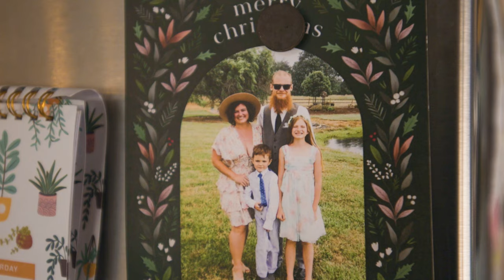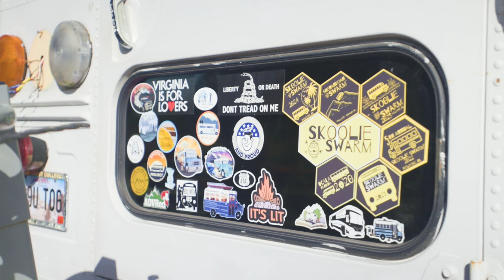Viviendo libre de deudas en un autobús casa: la casa sobre ruedas de 15 mil dólares de una familia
DESCRIPCIÓN DEL VIDEO:

¡Bienvenido al recorrido en autobús por la casa de la familia Geasey! Este espacio habitable único ha sido personalizado para maximizar el tamaño de la cocina sobre otras áreas, lo que refleja la prioridad de la familia por un ambiente espacioso para cocinar. Los Geasey, una familia de cuatro, adoptaron un estilo de vida minimalista, reduciendo drásticamente su tamaño para centrarse en las experiencias por encima de las posesiones, encapsulando su filosofía: "Cuanto más pequeña es la casa, más grande es el mundo".

Dentro de su autobús Bluebird de 1996, han utilizado ingeniosamente cada centímetro de espacio. La cocina, o el corazón de su hogar, cuenta con una estufa procedente de una casa rodante destrozada y encimeras recuperadas de un contenedor de basura, todas tratadas con una técnica japonesa de conservación de la madera llamada Shou Sugi Ban para garantizar durabilidad y resistencia a la humedad. El espacio incluye un mostrador plegable único que sirve para múltiples propósitos, desde cenar hasta artes y manualidades, mejorando la funcionalidad del autobús.

Las soluciones de almacenamiento se abordan de forma creativa en todo el autobús. Los Geasey instalaron gabinetes y Lazy Susans para aprovechar al máximo el espacio disponible, junto con un refrigerador casi de tamaño completo, esencial para sus largos viajes por la naturaleza. Las áreas de estar también sirven como espacios para dormir, con muebles hechos a medida que se transforman en camas, lo que garantiza que el autobús siga siendo cómodo y versátil.

El viaje de la familia en el autobús ha sido en gran medida tranquilo y el motor Cummins del vehículo proporciona confiabilidad. Financieramente, la transformación en una casa móvil se logró económicamente, con un costo total aproximado de 15000 dólares, manteniendo a la familia libre de deudas.

En el autobús también se satisfacen de forma creativa las necesidades educativas y recreativas. Un área designada para los niños incluye una tabla de crecimiento y espacio para guardar juguetes y libros, lo que lo convierte en un espacio funcional para aprender y jugar. El dormitorio principal está cuidadosamente diseñado con tragaluces para disfrutar de luz natural y contemplar las estrellas, lo que mejora la conexión íntima con la naturaleza que ofrece la vida móvil.

El compromiso de los Geasey con un estilo de vida sostenible y aventurero se extiende más allá de su hogar. Se dedican a diversas actividades y negocios, incluida la enseñanza y la elaboración de artículos de cuero, que administran tanto en la carretera como a través de una ubicación física estacional en Maryland.

Para aquellos interesados ​​en seguir las aventuras de la familia Geasey o apoyar sus esfuerzos, mantienen una presencia en Instagram y Facebook bajo "Geasey Adventure" y administran un sitio web que muestra sus productos en LGgoods.co.

Gracias por visitar la casa móvil de la familia Geasey y explorar su enfoque único de vivir en grande viviendo en pequeño.